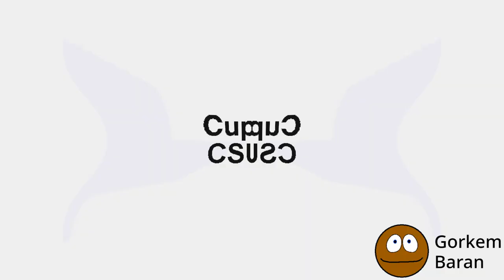Cupcake Csupo Effects (Sponsored By Nein Csupo Effects)